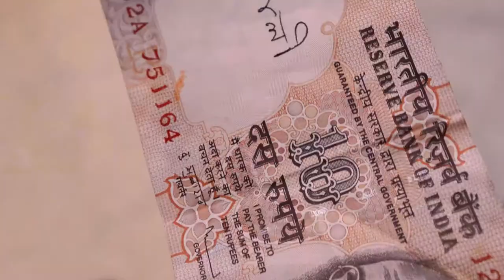Return official trailer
Official Trailer of the first short film by East India pictures.